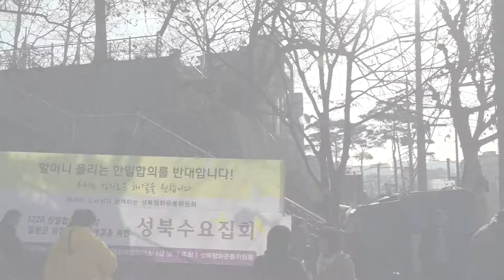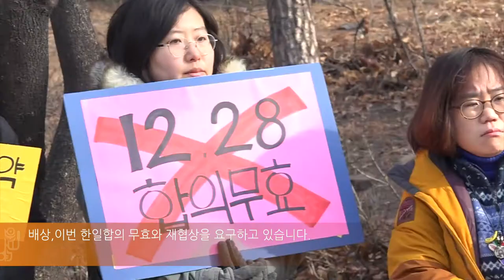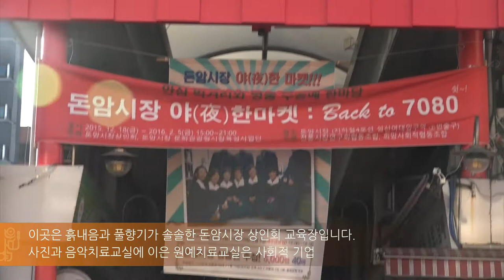성북마을뉴스(60회)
1228 한일합의 무효와 일본군 위안부 문제 해결을 위한 1차 성북수요집회 및 1215차 일본대사관 앞 정기수요집회 / 돈암시장상인회 교육장에서 열린 힐링원예치료 소식을 전합니다.
2016년 2월 두째주, 성북마을뉴스 어서보숑~
앵커/이철우
대본/김현미
촬영·편집/박진범
촬영협조/수요집회 참여 주민 및 원예치료 강좌 참여 주민
기획제작/와보숑